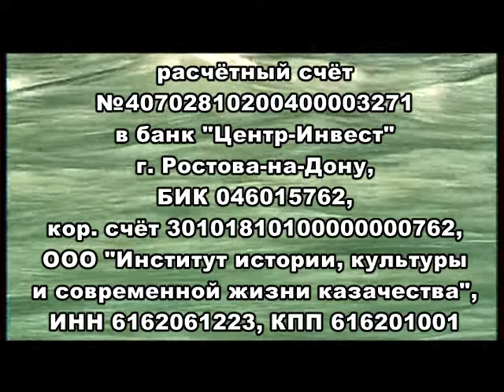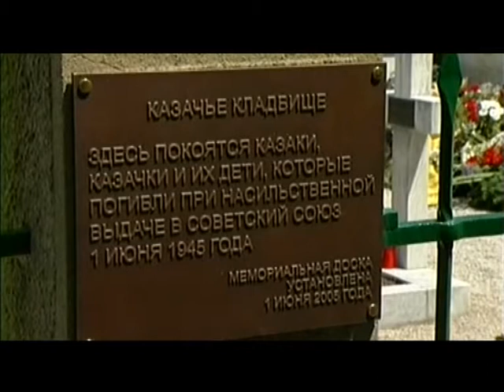призыв к пожертвованию на часовню.mpg